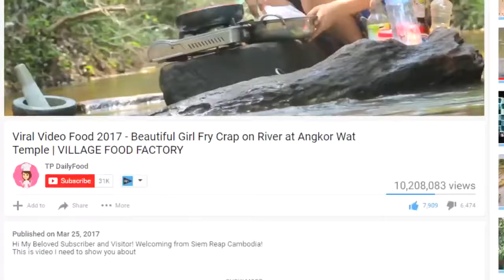Cute Girl Cook PORK & VEGETABLE Recipe Village Food Factory